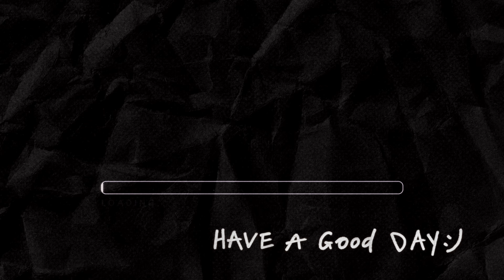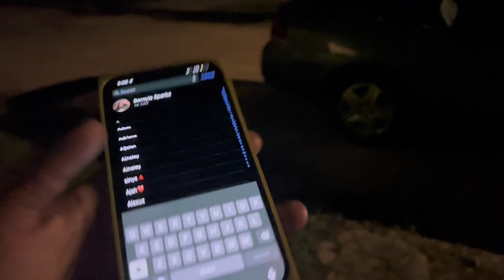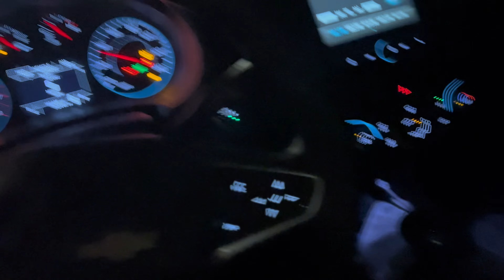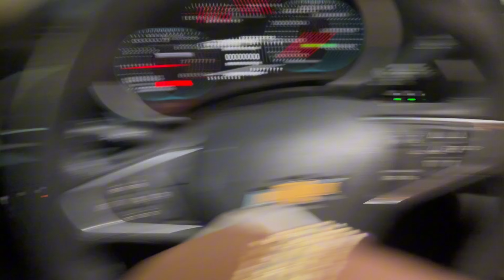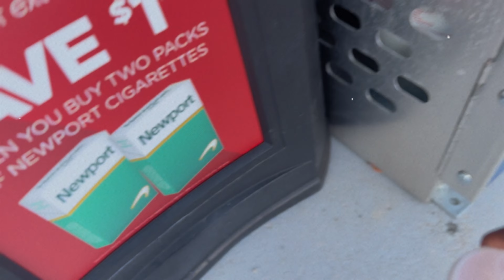College Move In Day (HBCU EDITION) | Senior Year, Dorm Tour,